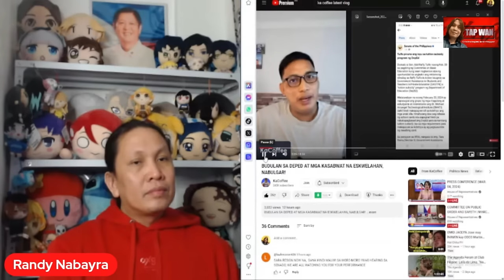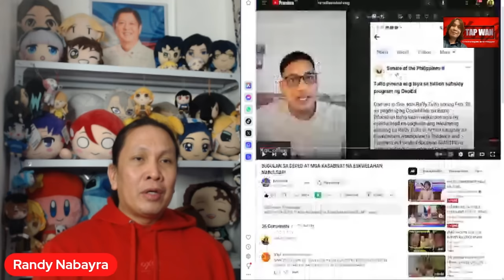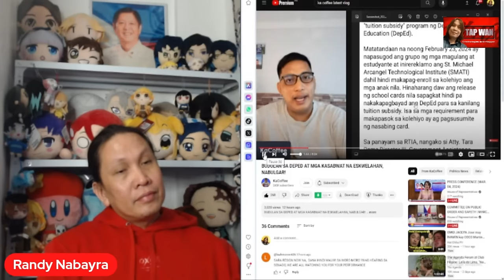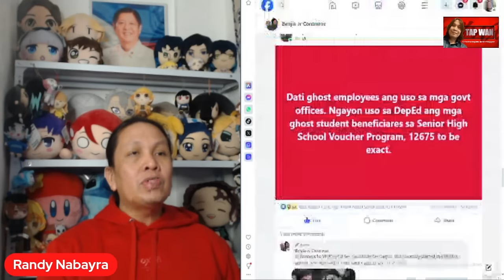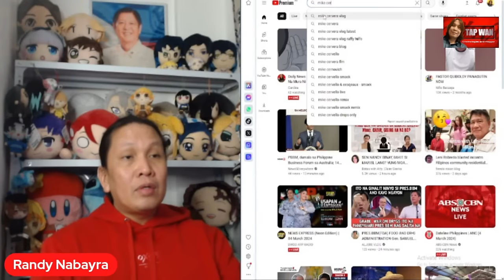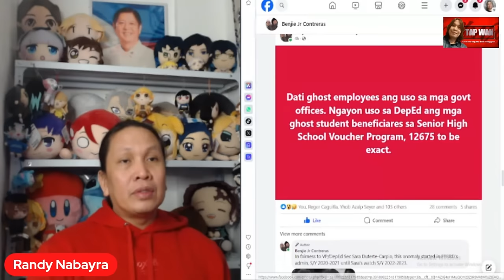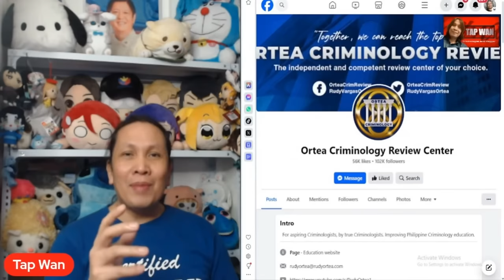GHOST BENEFICIARIES ng DEPED ABOT SA 12,675? SEC. SARA DUTERTE, BAKA NAMAN PEDE KA NG MAGRESIGN